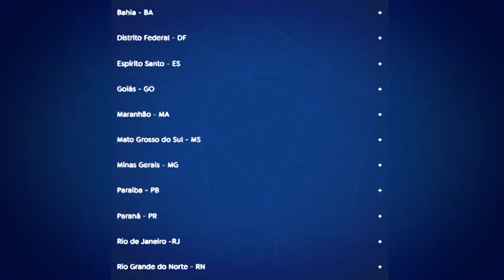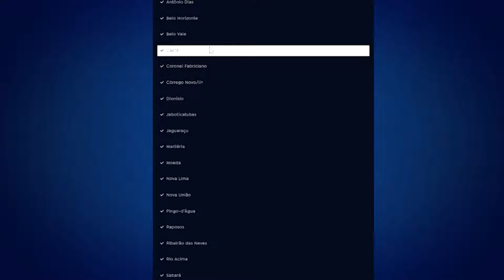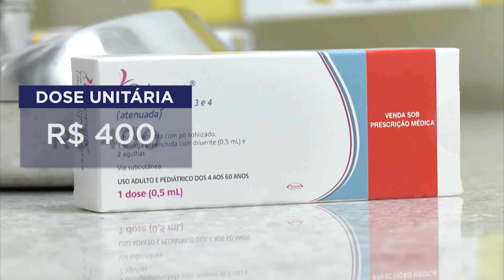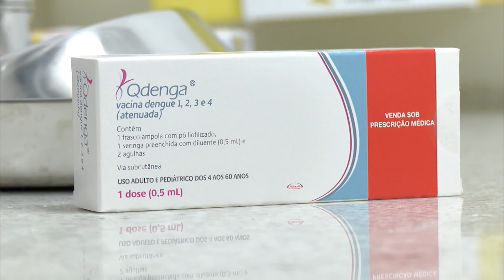Vacina contra a dengue estará disponível no SUS para adolescentes de 10 a 14 anos |Jornal Paranaíba